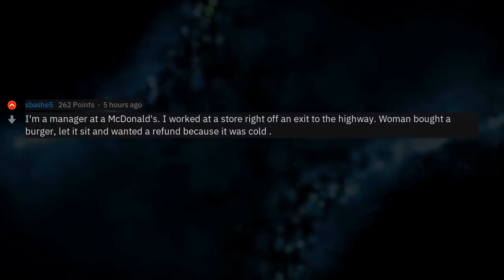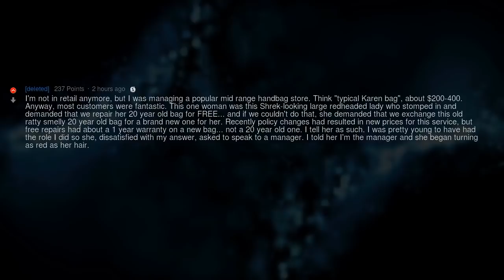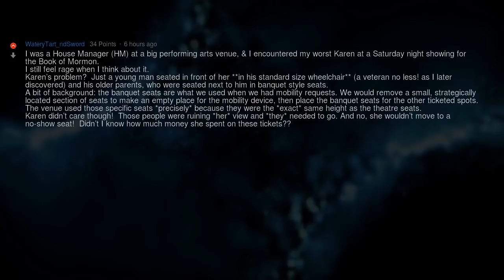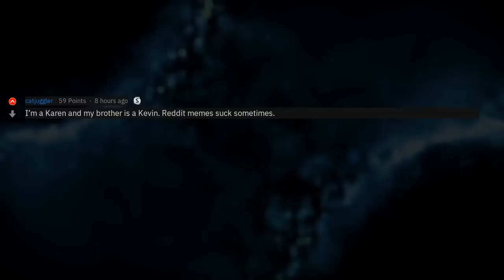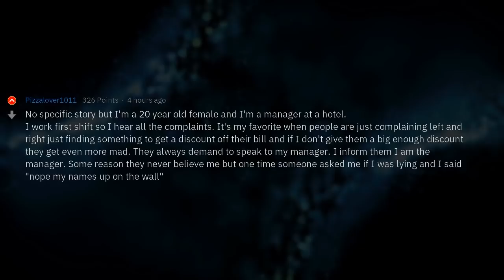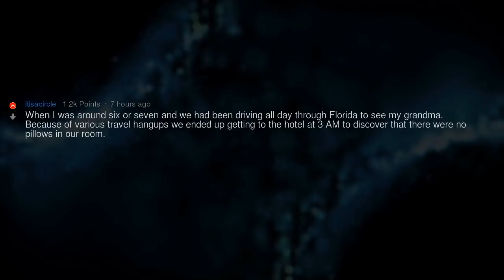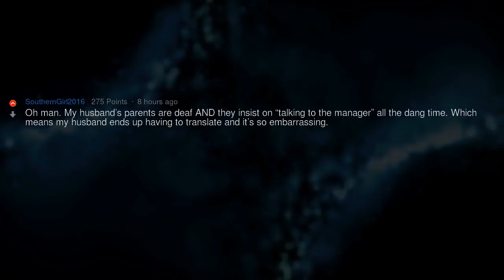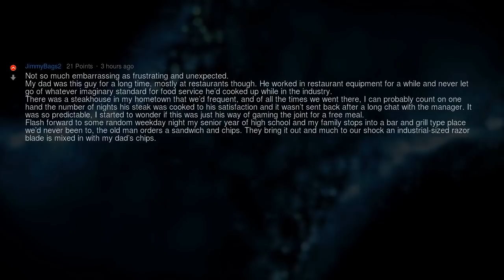2-Hour Karens of Reddit Compilation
▶ Fresh AskReddit Stories: 2-Hour Karens of Reddit Compilation 🔥 2nd channel with exclusive Reddit stories!